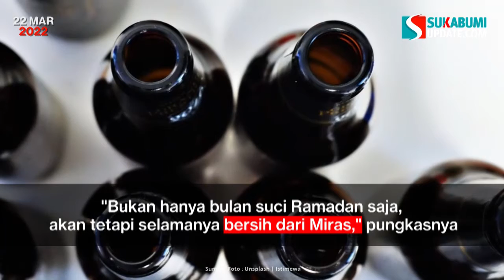Nyambi Jual Miras, Distro di Jampangkulon Sukabumi Digerebek Polisi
SUKABUMIUPDATE.com - Nyambi jual minuman keras (miras), sebuah Distro yang berada di Kampung Pasir Pulus, Kelurahan/Kecamatan Jampangkulon, Kabupaten Sukabumi, digerebek petugas dari unit Reskrim Polsek Jampangkulon, Senin 21 Maret 2022 pukul 19.00 WIB malam. Dari toko pakaian tersebut, Polisi berhasil menyita sebanyak 100 botol miras berbagai merek.

Kapolsek Jampangkulon, AKP Dede Najmudin, melalui Kanit Reskrim Polsek Jampangkulon, Bripka Riki Rosandi mengatakan, operasi tersebut berawal dari laporan warga, bahwa ada satu toko pakaian/distro yang didalamnya jual minuman beralkohol.

Reporter: Ragil Gilang
Redaktur: Denis Febrian
Video Editor: Farhan Saputra